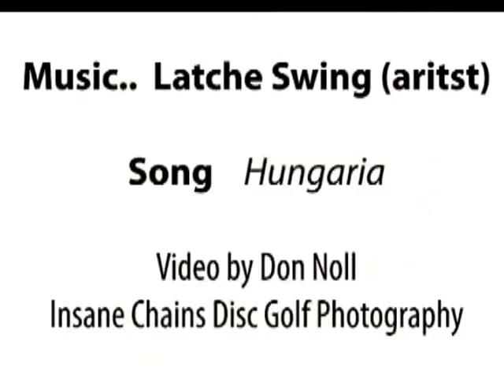Music City Open Disc Golf Ams Saturday MCO2013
Putting and a couple approach shots from the Music City Open 2013 Disc Golf Tourney the AMS weekend.  Took these between photographs at Seven Oaks park, Baskets 1 and 2 in the morning on Saturday, July 20th, 2013.